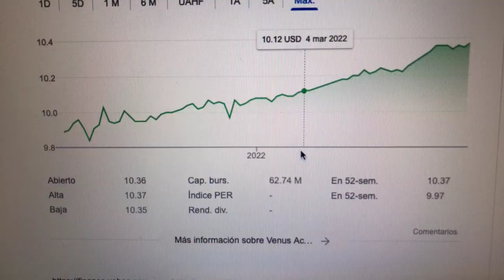🔴 Datos Sobre El Comercio De Acciones De Venus Acquisition Corp VENA 🔴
Venus Acquisition Corporation opera como una empresa de cheques en blanco. La Compañía tiene como objetivo adquirir uno o más negocios y activos, a través de una fusión, bolsa de valores, adquisición de activos, compra de acciones y reorganización.